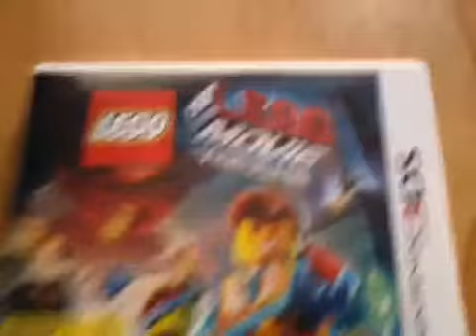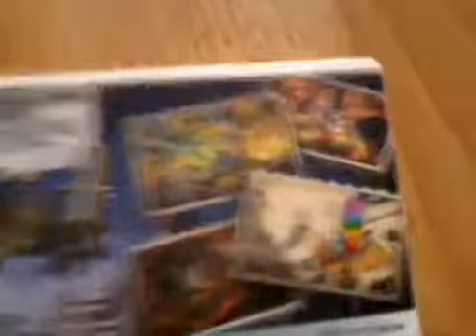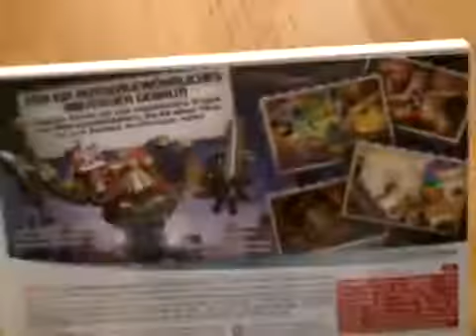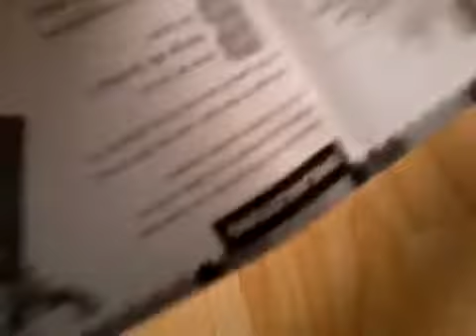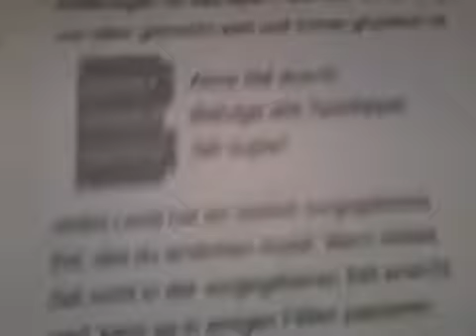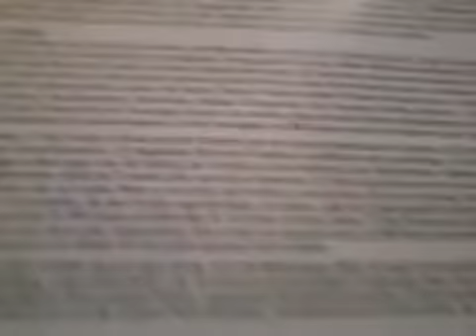UNBOXING THE LEGO MOVIE VIDEOGAME